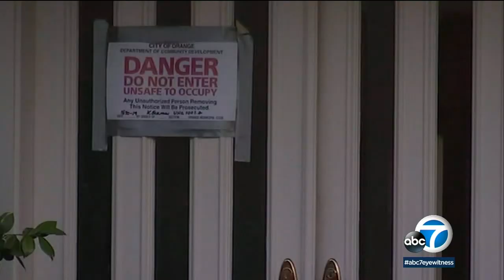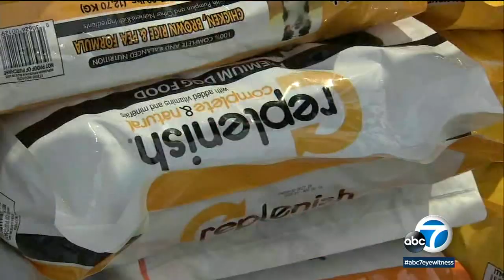O.C. Animal Care Center at capacity after 140 rescued from 1 home I ABC7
About 140 Shih Tzu-like dogs were rescued Thursday from a single house in Orange and brought to Orange County Animal Care, which is now at capacity. Details